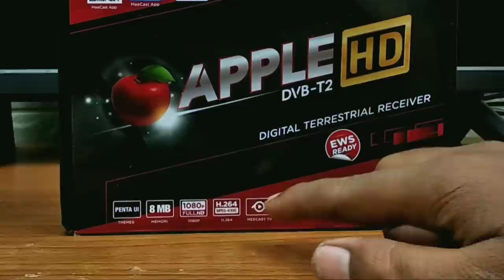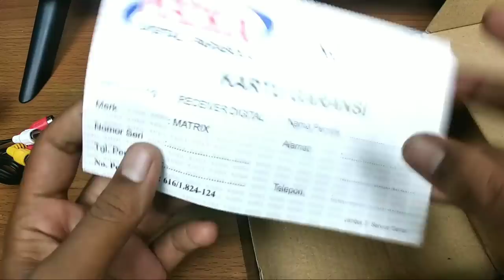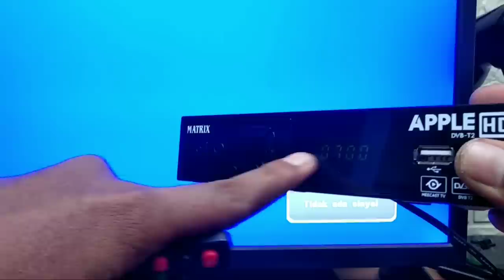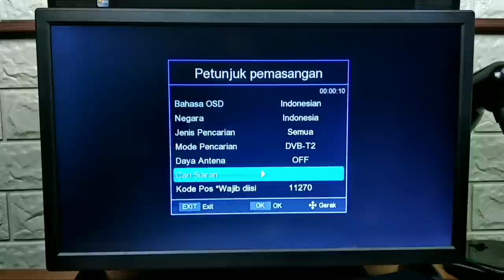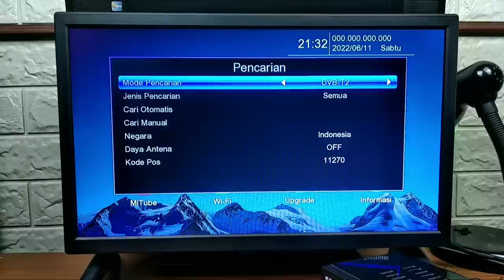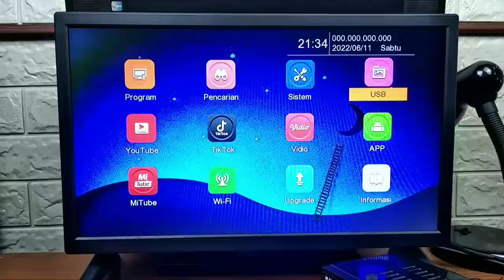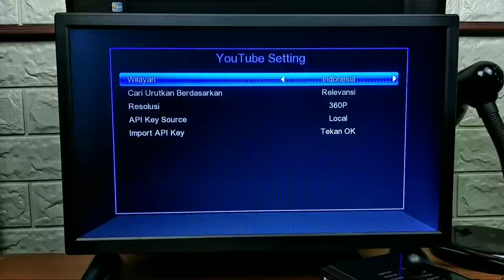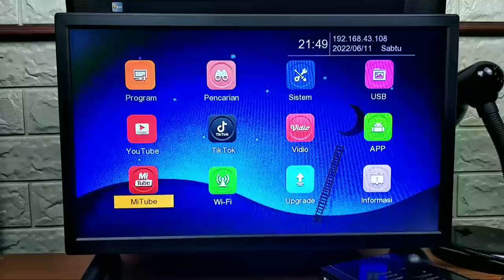STB DVB T2 MATRIX APPLE MERAH + cara pasang set top box matrix apple ke tv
stb matrix apple merah + cara pasang set top box matrix apple hd dvbt2 ke tv

Feature apa saja yang ada di DVBT2 Apple merk MATRIX

1. MEECAST
Bisa share screen dari HP, Tablet. Laptop ke Layar TV. Sehingga kita bisa memonton lebih
besar di rumah
2. FULL HD 1080p
Gambar lebih Bersih. Lebih Jernih. Tanpa Semut
3. BISA YOUTUBE, YOUTUBE KIDS, MITUBE
Dengan memakai Wifi Dongle
4. PORT USB 2x PORT
5. MEMILIKI EWS PERINGATAN DINI
6. MEMORI STORAGE 8 MB
7. CPU TAHAN PANAS
8. PENTA IU
Mempunyai 5 Menu. Bisa Pilih mau Menu Classic atau Menu Metro (Android)
9. BER-SNI, SERTIFIKAT EWS DAN DIRJEN POSTEL
10. MEMILIKI JARINGAN SERVICE CENTER
11. GRATIS BIAYA LANGGANAN. TANPA KUOTA

SPESIFIKASI :
– Chipset:GX6701
– H.264/MPEG-2 SD/HD
– USB PVR/TimeShift
– EPG/Media Player
– USB/Online Upgrade Firmware
– USB to LAN/Wi-Fi Dongle
– Internet Application/Youtube/IPTV
– MeeCast(Android and iOS)
– DLNA/MirrorScreen/IP Camera
– EWS(Earthquake Warning System